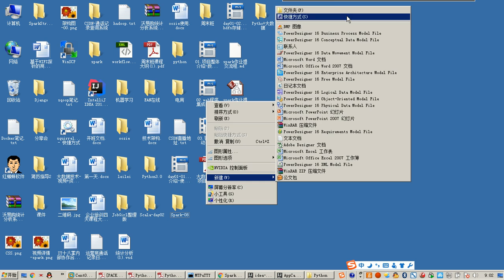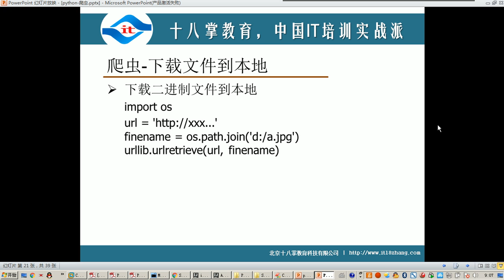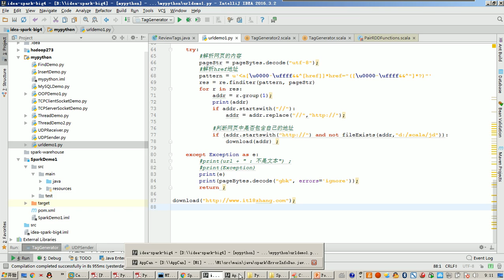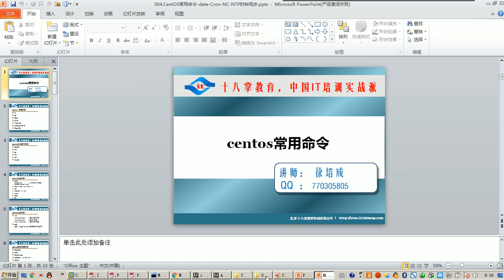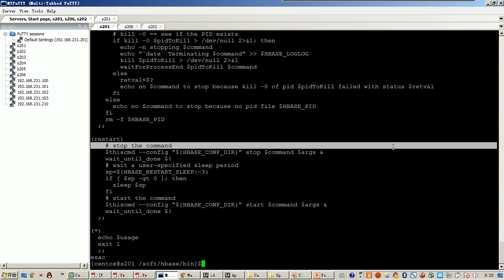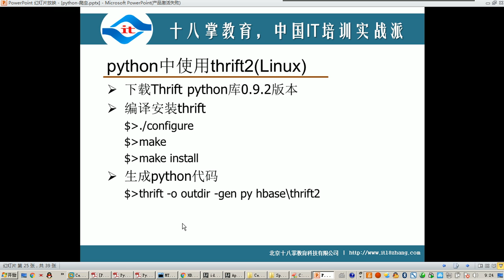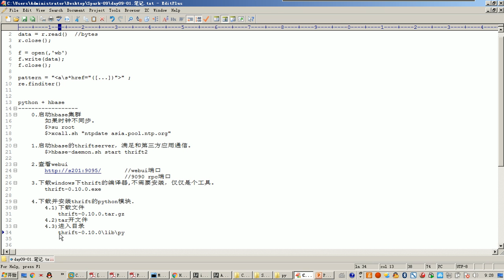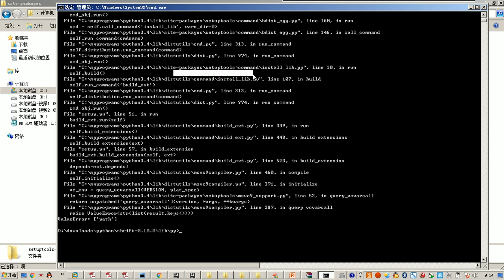day09 01 python协同hbase实现数据写入